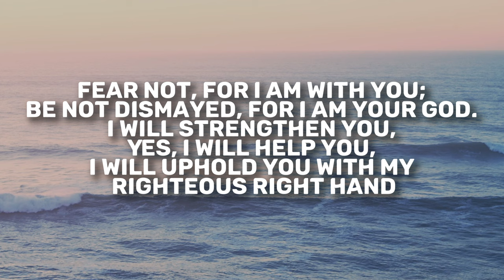Isaiah 41 | Daily in the Word | Pastor John Spencer